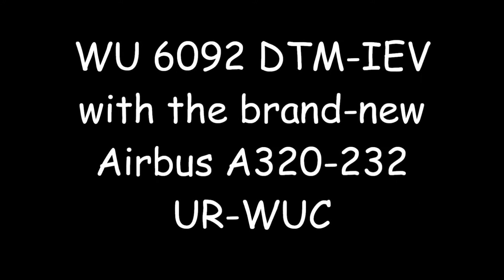Wizz Air Flight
Flight DTM-IEV-DTM